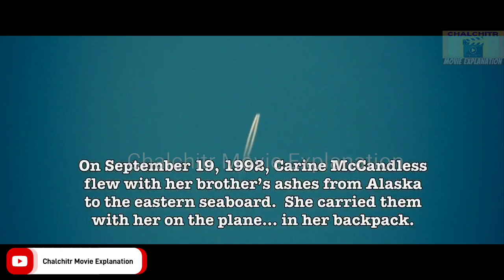Into The Wild Movie Explained In Hindi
Movie Credits
Director Credit
Sean Penn Director
Writer Credit
Jon Krakauer Book
Sean Penn Screenplay
Principal Cast Credit
Catherine Keener Jan Burres
Emile Hirsch Chris McCandless
Vince Vaughn Wayne Westerberg
Cast Credit
Brian H. Dierker Rainey
Craig Mutsch Wayne's Crew #1
Hal Holbrook Ron Franz
James O'Neill Graduation Reader
Jena Malone Carine McCandless/Additional Narrator
Jim Gallien Himself
Kristen Stewart Tracy Tatro
Malinda McCollum Waitress
Marcia Gay Harden Billie McCandless
Paul Knauls Building Manager
William Hurt Walt McCandless
Zach Galifianakis Kevin
Producer Credit
Art Linson Producer
Bill Pohlad Producer
David Blocker Executive Producer
Frank Hildebrand Executive Producer
John J. Kelly Executive Producer
Sean Penn Producer